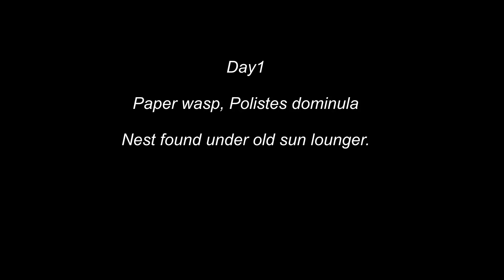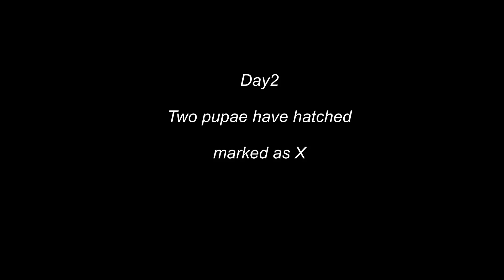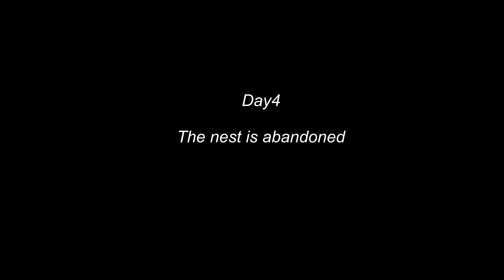Paper Wasp Nest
A paper wasp nest in France filmed over several days and its eventual demise.